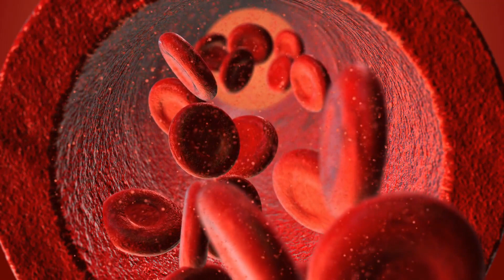Što je znak halo?